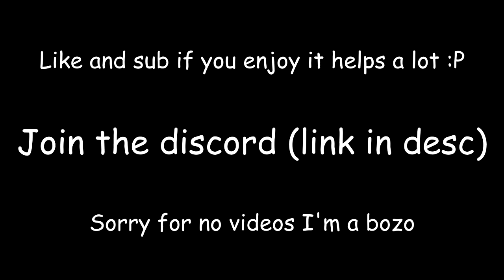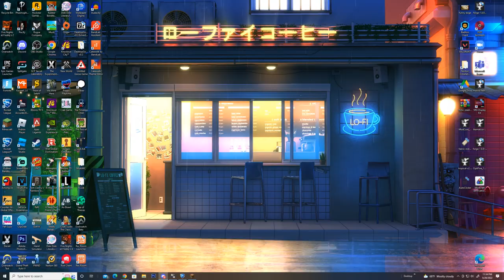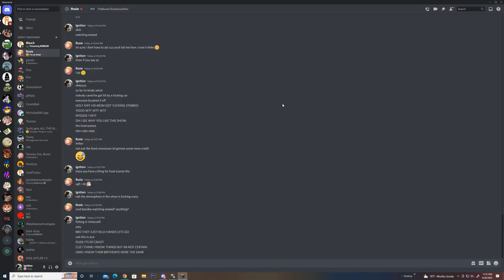SO MUCH RNG! (Hypixel Skyblock Moments #10)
My luck in experiments recently has been pretty insane. The list of my T7s from now on will be in every description so that I can flex on everyone. There were also a lot of funny moments, like when VoidTraitor turned into a microwave, and when TimeDeo knew where the smite 7 was, but I didn't click it. More RNG clips are to come in the next video, and let's just say that I beat CowIsBad in something ;) LIKE AND SUB NERDS
Socials:
Friend requests on Hypixel are 15m skyblock coins because I need the money and I also dont like my chat being spammed by messages or people logging in and out of the server.
I might be missing some but this should be my t7s in sequential order:
titan killer 7 (missed)
venomous 6
venomous 6
critical 7
execute 6 (missed)
sharp 7
proj prot 7
sharp 7 again
enderslayer 7 (missed)
enderslayer 7 (also missed)
another sharp 7
smite 7 (missed)
thunderlord 6 (missed)
bane 7
lethality 6
scavenger 5
execute 6
chance 5 (missed)
prot 7 (missed)